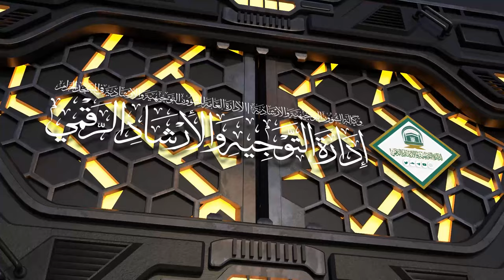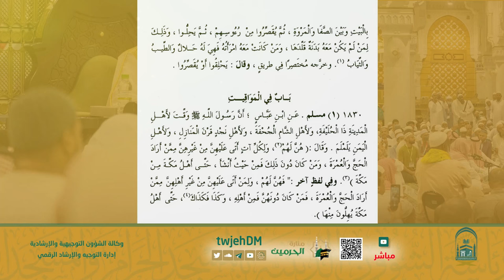01 | ( شرح كتاب الحج من الجمع بين الصحيحين ) | د.أسامة خياط | الأحد 04-11-1445هـ